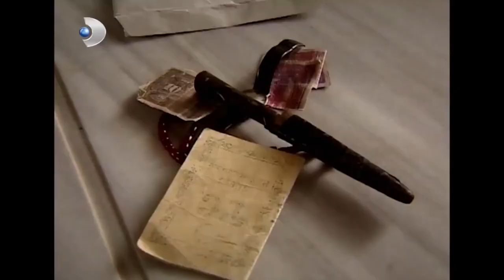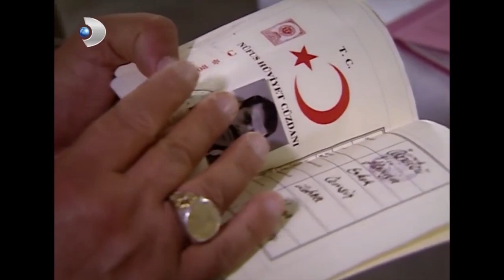Hamza Öldü Mü? - Hanımın Çiftliği Özel Klip